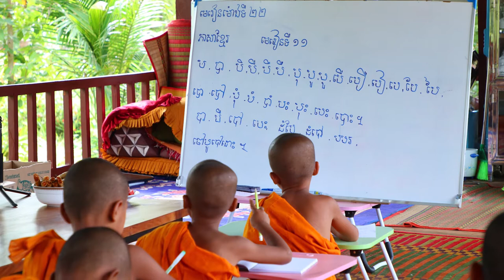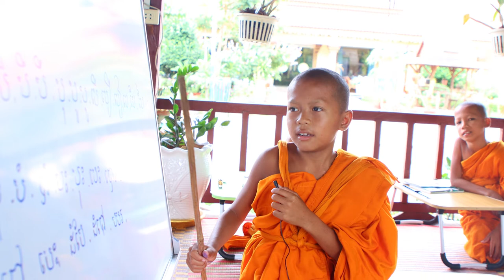រឿងប្រកែកគ្នារឿងខ្យល់ត្រជាក់-ចាន់ សុជន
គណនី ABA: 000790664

ហ្វេសប៊ុក
Chan_Sochun ចាន់_សុជន វត្តប្រាសាទស្រះកណ្តាល_#(ខ្ចាស់)